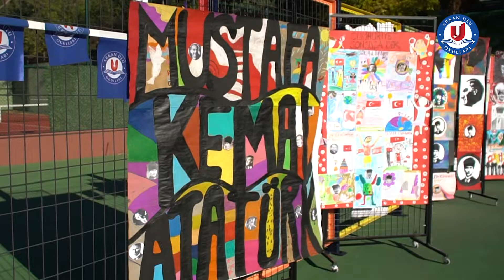29 Ekim Cumhuriyet Bayramı Törenimiz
“Türk milletinin karakterine ve adetlerine en uygun olan idare, Cumhuriyet idaresidir.” | Gazi Mustafa Kemal ATATÜRK
Atatürk'ün önderliğinde büyük Türk Milleti'nin kanı, canı ve sonsuz emekleriyle kurulan Cumhuriyetimizi, tüm değerleriyle sonsuza kadar yaşatmak hepimizin vazgeçilmez ortak sorumluluğudur.
Cumhuriyetimizin 99. yılını okulumuzda coşkuyla kutladık.
Gelecek yıl kutlayacağımız 100. yıl için şimdiden çok heyecanlıyız. 🇹🇷🇹🇷🇹🇷